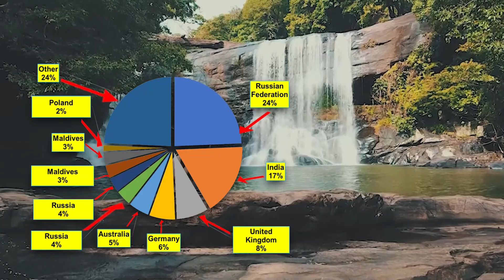සංචාරකයින් වැඩිවිමේ සතුටුදායක තත්වයක්| Rupavahini News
Follow on:
මේ වසරේ ජනවාරි මාසයේ සිට නොවැම්බර් 22 වැනිදා දක්වා මෙරටට සංචාරයින් 609,566 දෙනෙකු පැමිණ ඇතැයි, ශ්‍රී ලංකා සංචාරක සංවර්ධන අධිකාරිය පවසනවා.